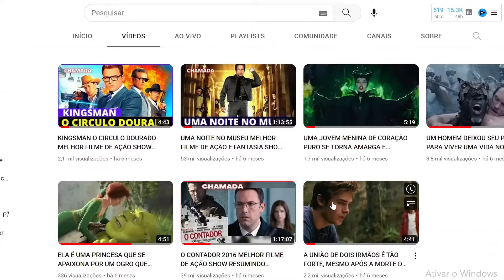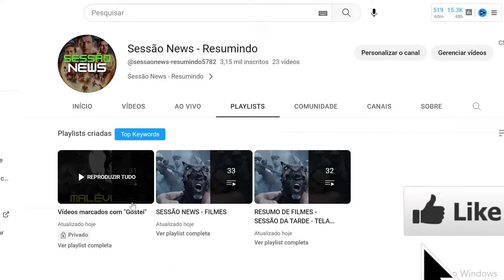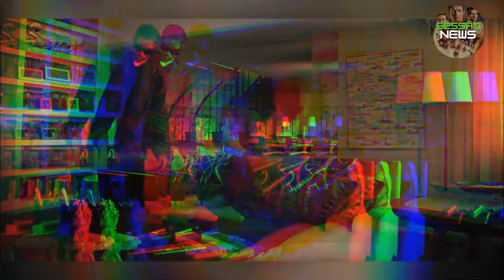CINE MAIOR Filme Hancock 2008 REVIEW COMPLETO AÇÃO Will,Charlize Theron Smith 07 04 24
CINE MAIOR Filme Hancock 2008 REVIEW COMPLETO AÇÃO Will,Charlize Theron Smith 07 04 24 VEJA TAMBEM

12 de novembro de 2008 No cinema / 1h 32min / Ação, Comédia, Drama, Ficção Científica
Direção: Peter Berg
Roteiro Vince Gilligan
Elenco: Thomas Lennon, Will Smith, Charlize Theron

Hancock (Will Smith) é um super-herói que perdeu a popularidade que tinha, devido às suas tentativas de resgate pouco convencionais. Após salvar Ray Embrey (Jason Bateman), um agente de relações públicas, ele se oferece para ajudá-lo a melhorar sua imagem. A idéia não é bem aceita por Mary (Charlize Theron), a esposa de Ray, que mostra ao marido que Hancock teve uma ordem de prisão contra si lançada. Ray então sugere que Hancock se entregue, mesmo podendo escapar da prisão na hora que quisesse, para dar o exemplo e iniciar a mudança de sua imagem junto ao público. Ray acredita que, com Hancock preso, a criminalidade irá disparar e, com isso, a população chamará de volta seu herói.

Seja bem-vindo ao mundo dos filmes resumidos, onde dominamos a arte de condensar histórias cinematográficas de tirar o fôlego em resumos intrigantes e envolventes. Aqui, no universo do "Dominando Filmes", oferecemos recapitulações únicas que transformam filmes épicos em narrativas compactas, tudo em menos de 10 minutos.

Se você é apaixonado por filmes de ação ou prefere uma pitada de suspense, nossa coleção abrange diversos gêneros para satisfazer todos os gostos. De Aven in Filmes a Radicalizando Filmes, cada resumo geek é uma experiência única, apresentando os momentos mais marcantes de suas produções favoritas.

No "Node Hat - Vencendo Filmes", mergulhamos fundo na crítica de filme, analisando cada cena, atuação e trama para oferecer uma perspectiva única. Não apenas resumimos, mas também exploramos as nuances que tornam cada filme uma obra-prima ou um desafio cinematográfico.

Se o seu tempo é precioso e você busca apenas resumo dos filmes, estamos aqui para atender às suas necessidades com nossos "Filmes em Resumo Recap". Só resumo dos filmes, sem enrolação, para que você possa se manter atualizado com as últimas produções de maneira rápida e eficiente.

Em "Go Filmes", a aventura não espera, e nossos resumos são projetados para proporcionar uma imersão instantânea no universo cinematográfico. Você não sobreviveria sem os nossos resumos envolventes e críticas especializadas que elevam a sua experiência de assistir a filmes.

Explore o fascinante mundo dos filmes resumidos, onde cada resumo de filme é uma jornada emocionante que captura a essência de cada obra-prima do cinema. Venha conosco enquanto desvendamos, resumimos e analisamos, proporcionando uma visão única para todos os apaixonados por filmes.